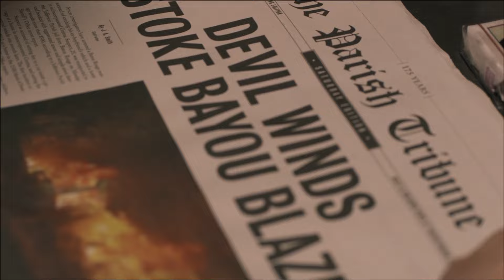Desiree (2014) | Short Movie | Joseph Morgan | Nicole Badaan | Walton Goggins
An inspired experimental chemist, wakes up in a New Orleans jail, accused of arson that's linked to an illegal drug-manufacturing ring. Suffering from amnesia, he's unexpectedly released on bail, determined to find his missing girlfriend.

Director: Ross Clarke
Stars: Joseph Morgan, Nicole Badaan, Walton Goggins